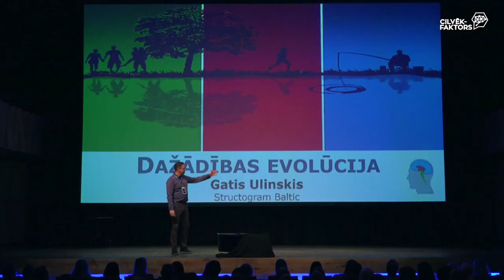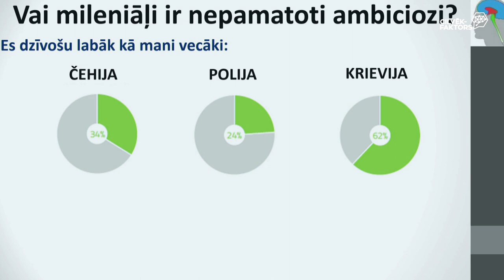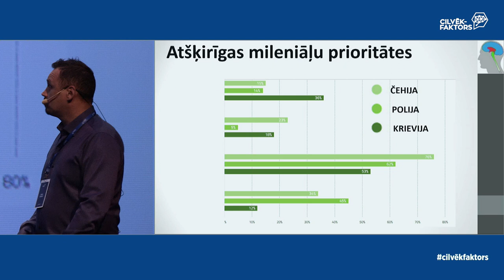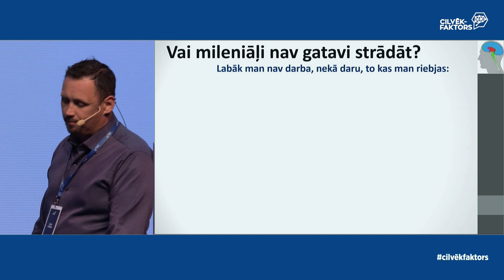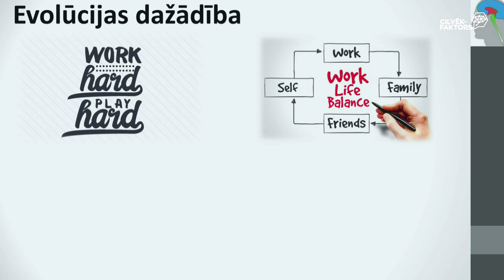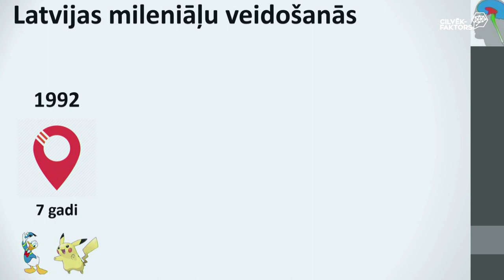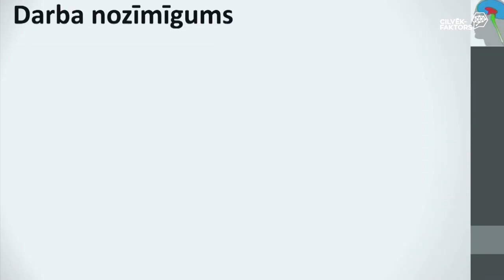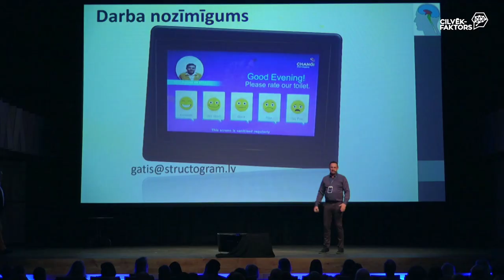Gatis Ulinskis - "Dažādības evolūcija"